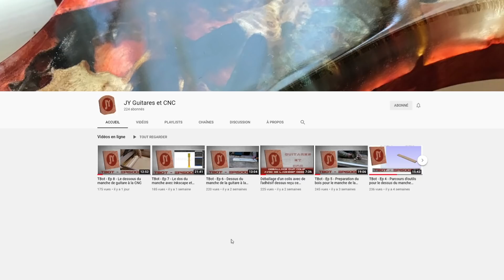Fabriquer une guitare électrique avec l'outillage de base E11 Planéité des frettes tuto lutherie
Cette guitare sera à gagner il faut être abonné, liker et commenter cette vidéo
C'est partie pour une série de tutos lutherie rock'n'roll et amateur où je vous explique étape par étape la fabrication d'une guitare électrique avec le stricte minimum en outillage. c'est une inspiration Gibson LesPaul Junior. Mais c''est devenue la VoloX Devil Junior!
l'épisode 11 La planéité des frettes